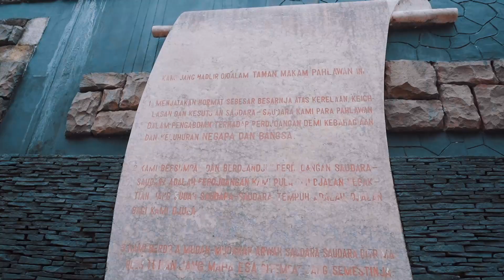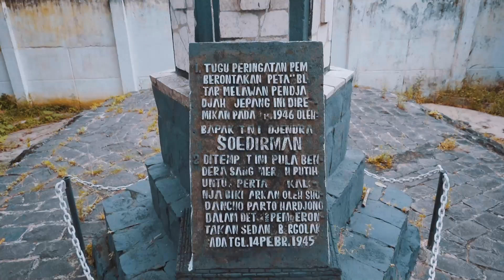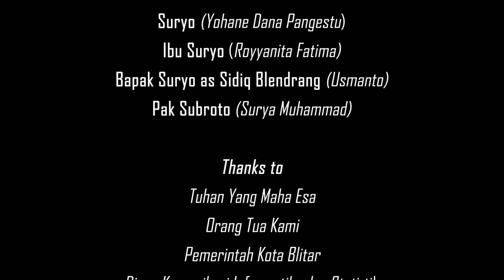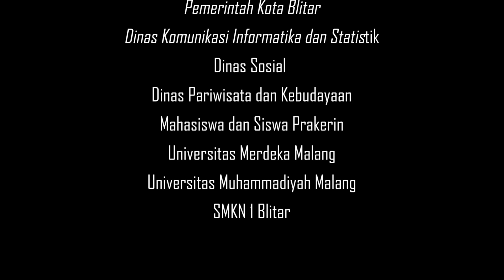Film Pendek " PANGELING - ELING "